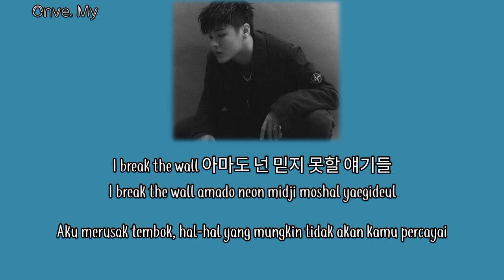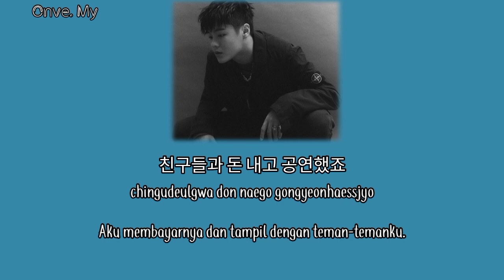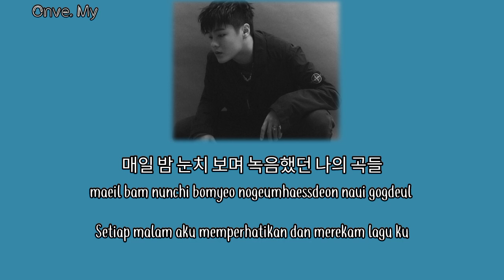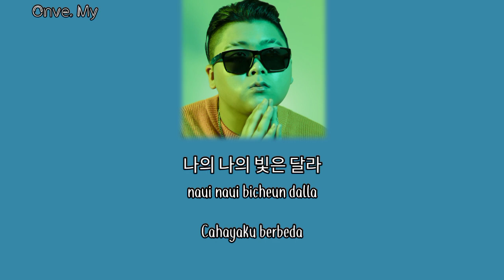[Indo Sub] TRADE L - Supernova (feat. CHANGMO, 지소울, DUT2) Lyrics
Song info :

Song  - Supernova
Artist - TRADE L